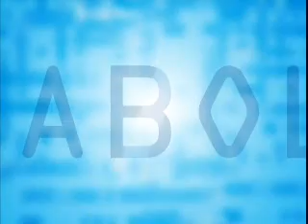Le centre du monde